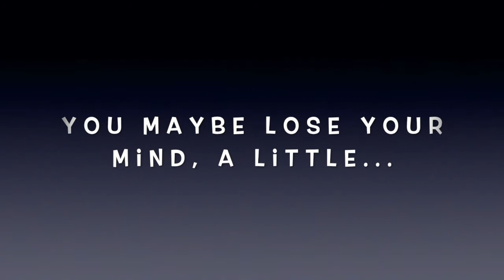SauceTLK: Episode 11: Bloopers - Who Doesn't Love Them!!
Thanks for the continued support! On today's episode: Check-IN, we review custom AND handmade headbands from Beaches to Peaches! We love them, and check the shop out below:

Beaches to Peaches